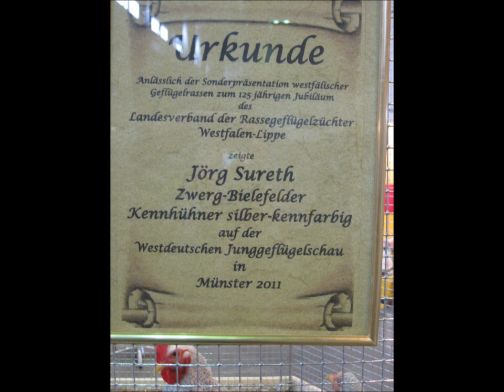Zwerg-Bielefelder Kennhühner, Zwerghuhnschau Münster 2011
Poule de Bielefeld naine, Bielefeld nana, Bielefelder kriel, zdr.Bílefeldka, Zdrobnělé Bielefeldské,
83. Deutsche Zwerghuhnschau - Verbandsschau des VZV / Westdeutsche Junggeflügelschau D-48127 Münster 8./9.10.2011.